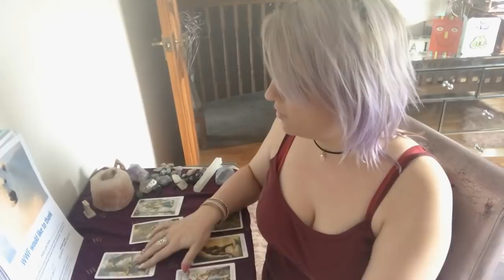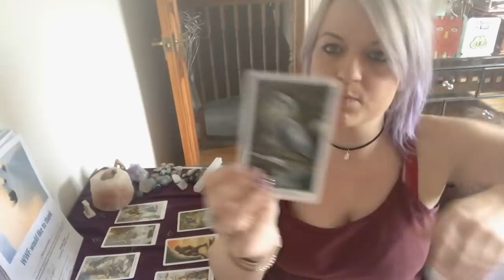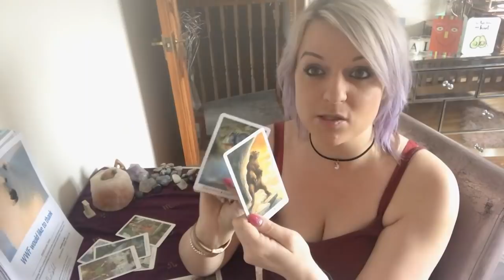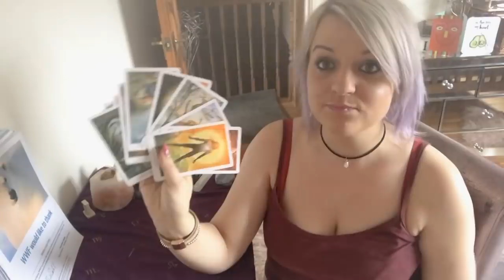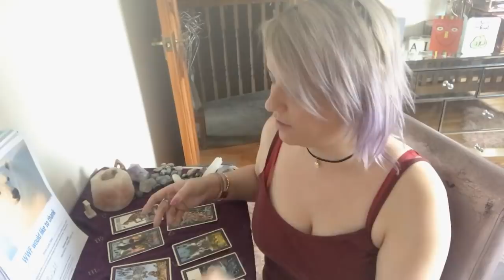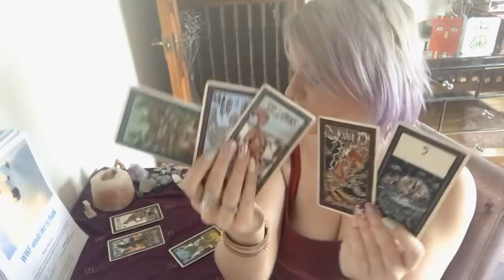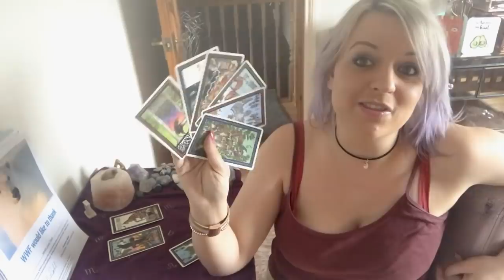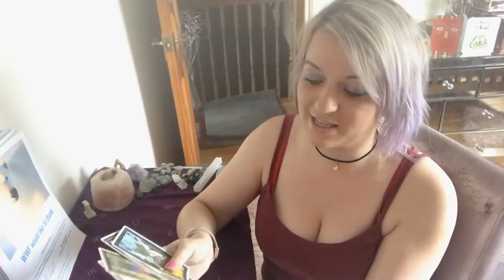Are they coming back? Pick a deck!